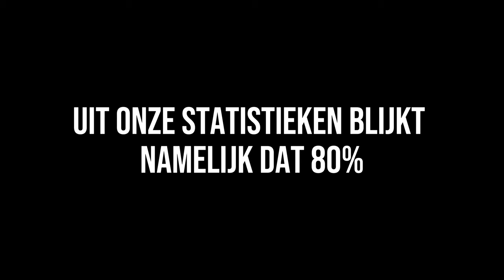Waar komen BOOSHEID en Geprikkeld zijn vandaan & Voordelen | Mentale Spreekkamer #26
Waarom ben je vaak boos of geprikkeld? Wat zijn de specifieke oorzaken hiervoor? En zitten er ook voordelen aan je boos of woedend voelen? Heeft het een evolutionaire functie of heeft het geen functie? Dit en nog veel meer bespreken wij vandaag als arts en neuropsycholoog in deze aflevering.

Wil jij 1-op-1 een gratis belafspraak met psycholoog Aicha om te kijken of ze jou kan helpen bij jouw psychische klachten? Dat kan! Maak dan gelijk een gratis afspraak op: ⁠⁠⁠